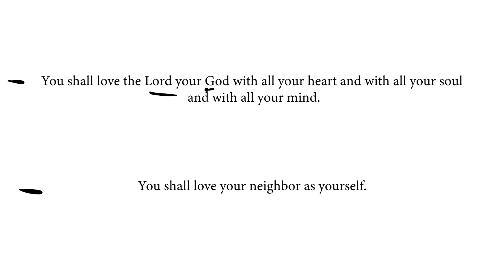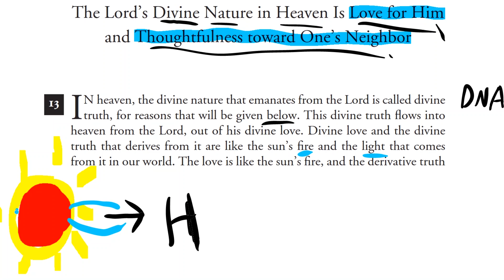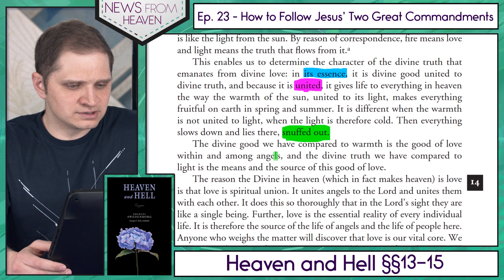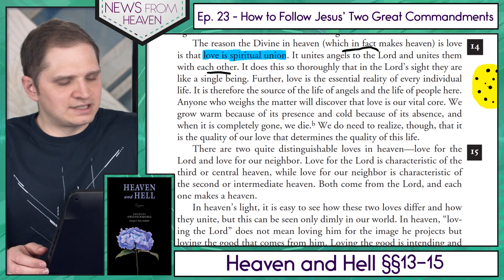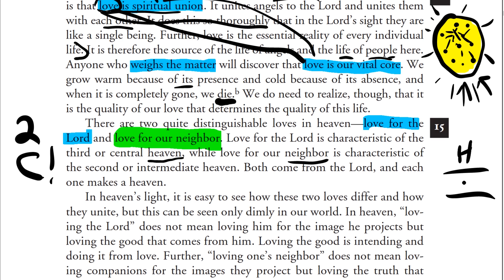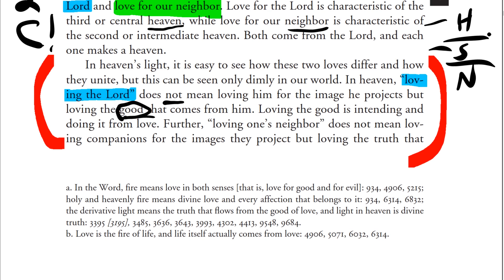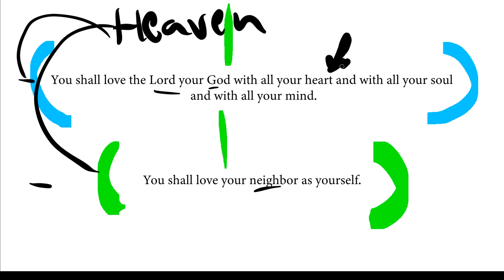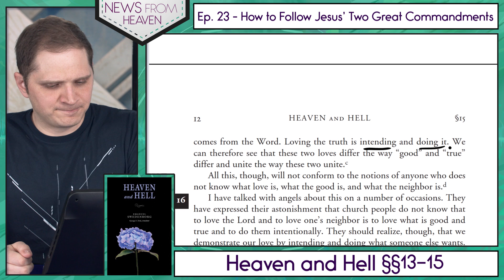How to Follow Jesus’ Two Great Commandments - News From Heaven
In this episode, we’re exploring passages from Swedenborg’s "Heaven and Hell", number 13.  You can download a free PDF version of the book and follow along

★☆★ABOUT★☆★

News From Heaven is a video series from offTheLeftEye designed for people who want to better understand Swedenborg’s thought in his own words. Each week, host Curtis Childs takes a brief section of one of Swedenborg’s works and delves into the meaning behind it, highlighting key concepts and showing how even the most abstract ideas can be put to work in our daily lives.

★☆★THE HOST★☆★